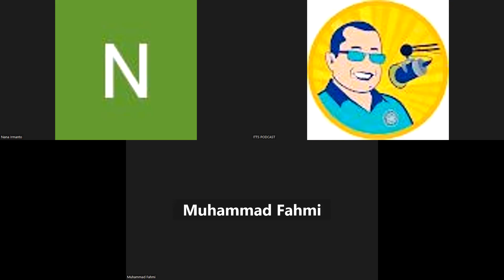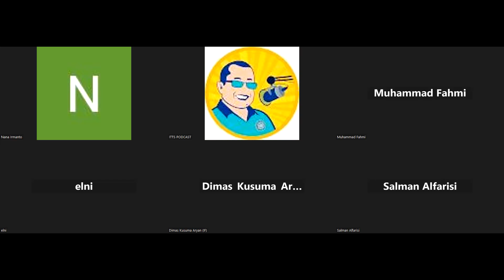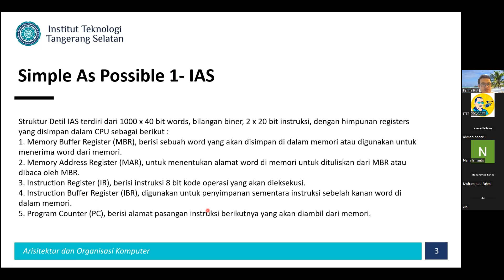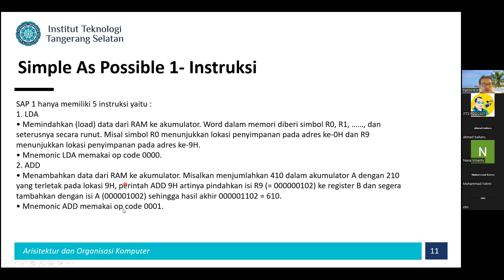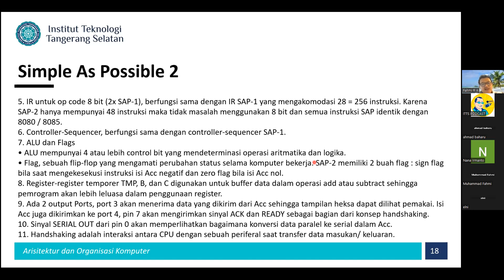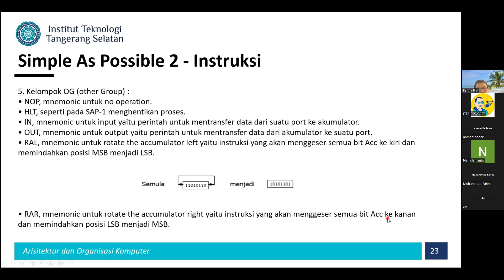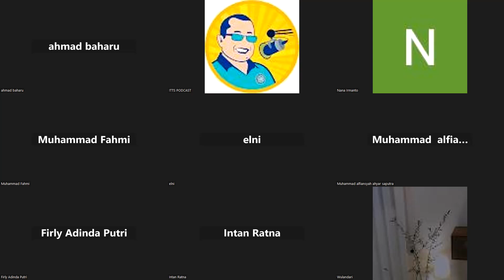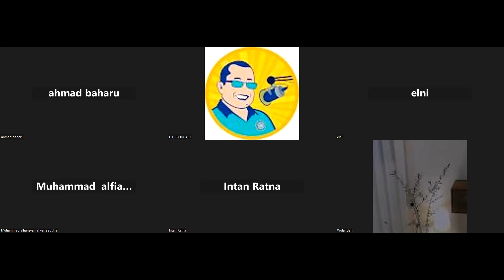2023-01-17 Arsitektur & Organisasi Komputer - Reg